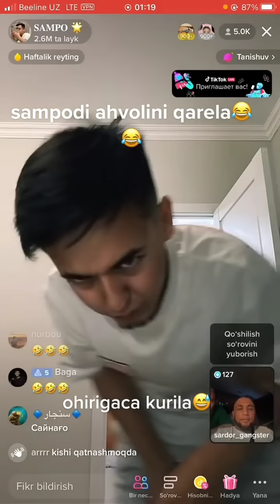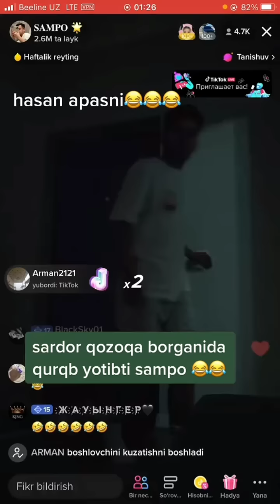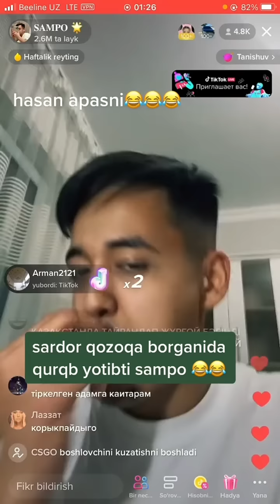ТИК ТОКЕР САРДОР ХАСАН БИЛАН САМПОНИ УЙИГА КЕЛДИ